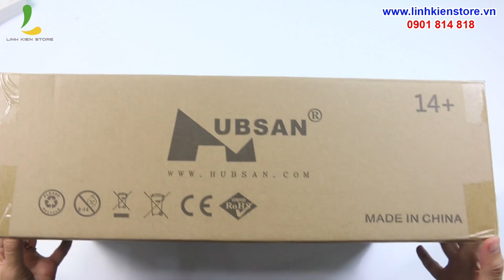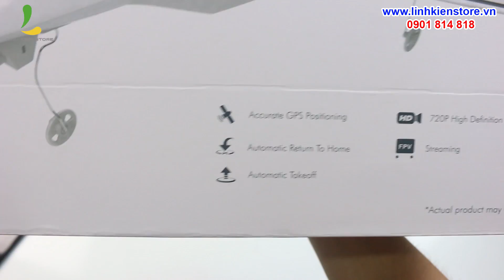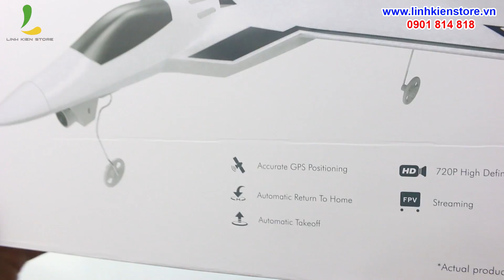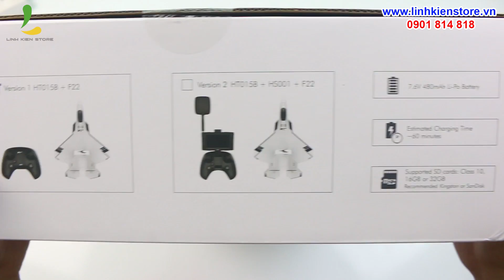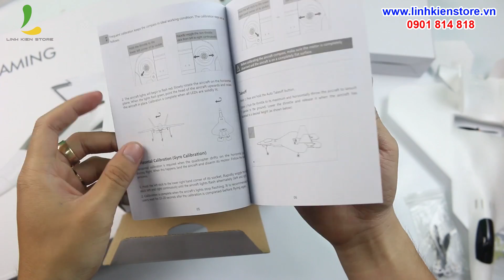Bóc hộp nguyên seal máy bay Hubsan F22 | Máy bay chiến tranh SU F22 của Mỹ đã vào Việt Nam !!!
Đập hộp Máy bay cánh bằng Hubsan F22 đầu tiên ở Việt Nam !!!
Máy bay cánh bằng F22 với ngoài hình được mô phòng giống chiếc máy bay chiến tranh của Mỹ
Với 1 động cơ không chổi than, giúp máy bay kháng gió mạnh mẽ hơn

Hiện tại LINH KIỆN STORE đã có mặt tại Thành Phố Cần Thơ: 27 Đường 3-2, F.Xuân Khánh, Q. Ninh Kiều, TP Cần Thơ. Các bạn ghé cửa hàng để tham khảo Flycam nhiều hơn nhé !

Thông số kỹ thuật của F22:
Chất liệu: EPO
Động cơ: không chổi than
Băng tần: 2.4G
Kênh: 4
Dải điều khiển: 100m
Tốc độ bay: 40 km / h
Thời gian bay: 8 phút
Pin: 7.6V 480mAh
Thời gian sạc LiPo : 60 phút
Chế độ video: 720P (1280 x 720)
Chức năng: GPS, giữ độ cao, quay về một phím, hạ cánh một lần / hạ cánh

Địa chỉ:
CN1: 15 Thăng Long Phường 4 Quận Tân Bình TPHCM
CN2: 89 Nguyễn Văn Cừ Phường 1 Quận 5 TPHCM